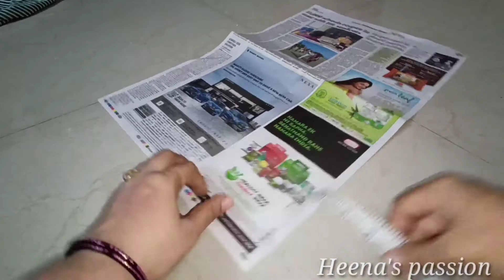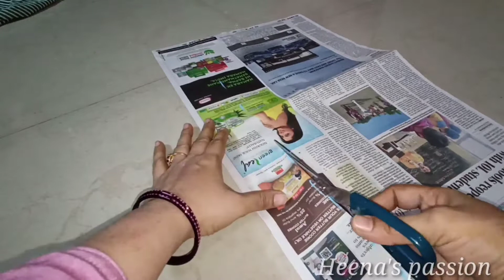sleevedesign Stylish Sleeves Design For Cotton Kurti With Strips Cutting and Stitching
Aaj ki video main humne bahot he khoobsurat bazoo ki design banai hai . yeh sleeve design humne kapde ki strips se teyyar ki hai. Umeed karti hoon aap longon ko yeh video pasand aayegi.